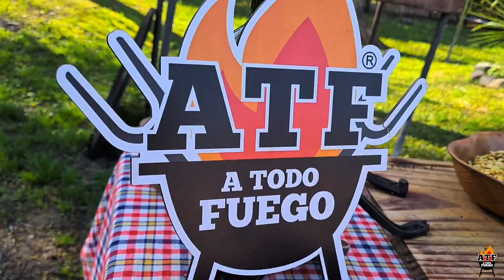Delicioso Guiso de Lentejas | A Todo Fuego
En esta ocasión Pepe nos prepara un espectacular guiso de lentejas al disco. Uno de nuestros platos preferidos para hacerle frente al invierno. Jugoso y lleno de sabor.

¡IMPORTANTE!
Poner en remojo las lentejas la noche anterior a su cocción. Ésto permite que se ablanden , queden mas tiernas y se cocinen más rápido.

¡Buén provecho!🔥🍷